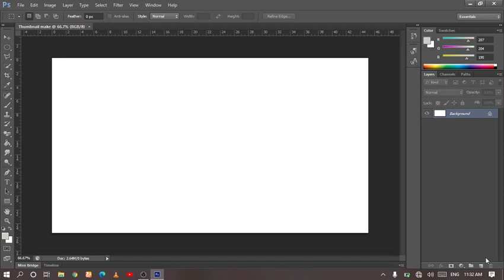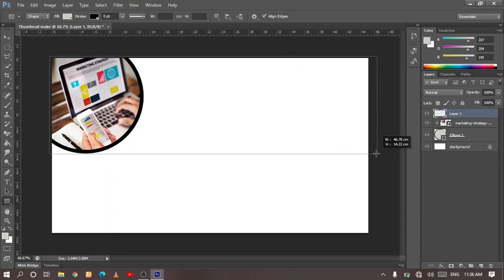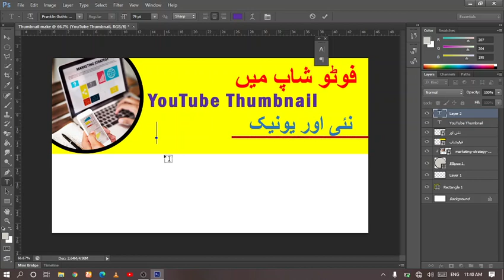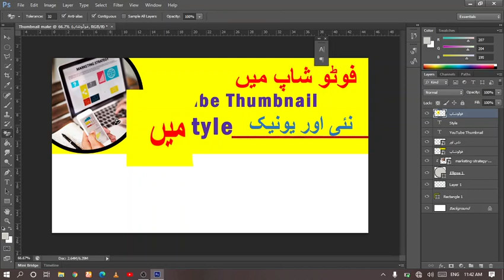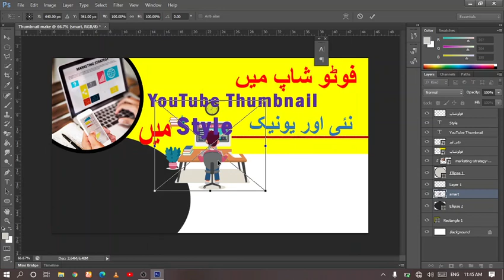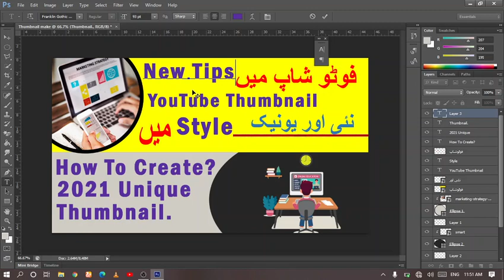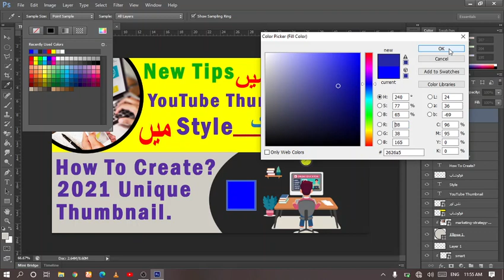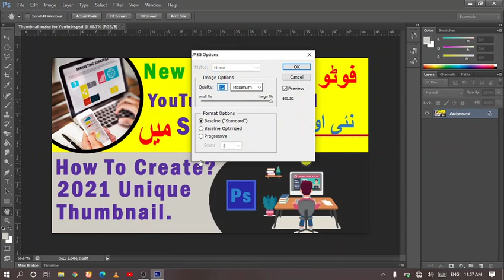Editing as a YouTube Thumbnail Making 2021 New Unique Style (MIA)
In this video, I create a YouTube thumbnail in PhotoShop.
Edit a unique style thumbnail and also PS logo in few minutes.
Use many photoshop tools and interesting tips.
Type words in two languages (Urdu, English).
this video has very interesting content Watch the video till the end.
Software: PhotoShop s6
Voice: Mian Ijaz Amjad
Teach: Mian Ijaz Amjad
Let's Start editing.